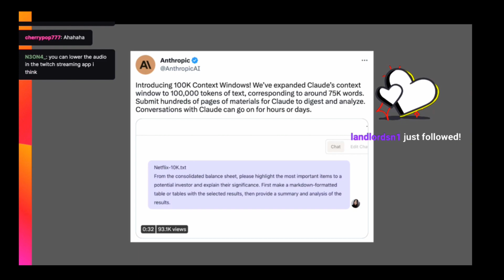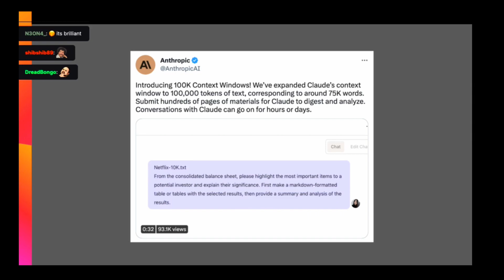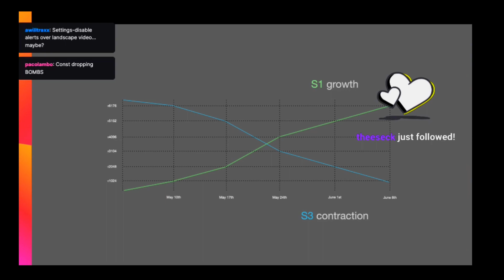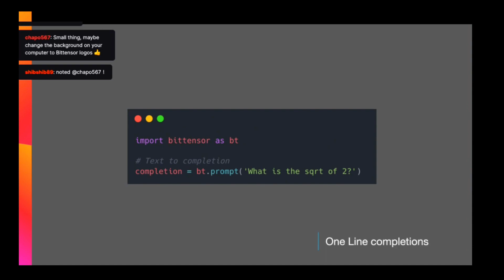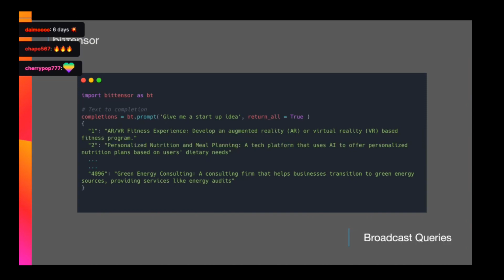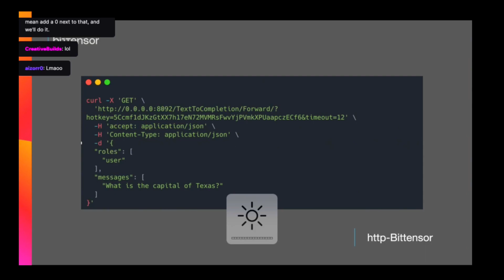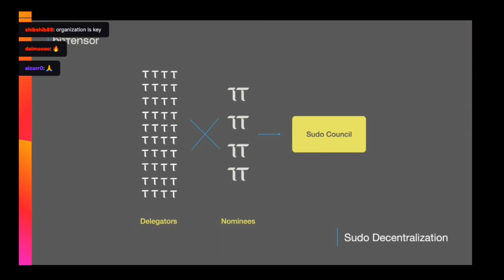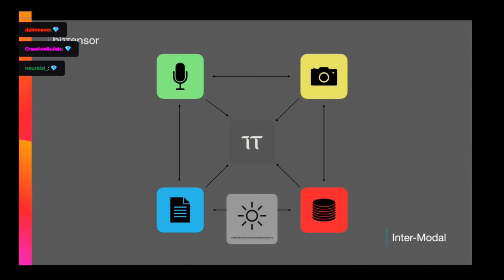Bittensor | Subnet & Emissions Changes | Twitch (May 11, 2023)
Bittensor Network: a decentralized peer-to-peer machine learning protocol.

Community-made documentation:

Opentensor official documentation is coming soon.

Tokenomics:

TAO is used to access the network. TAO is used to utilize all the features on the network, TAO is used for companies to pay network tasks, such as training models, accessing models, and so on.

TAO is rewarded to miners and validators to power and guide the network. TAO is not sold in any sale or not pre-mined. Fully compliant with regulations.

7200 TAO a day is rewarded 50/50 to miners and validators (stakers)

Halving will occur when 10.5M TAO has been supplied, 21mil max supply like BTC.

5DHYPY9P8VBSpp6Q8m8hHrq4ME5UTiXfXVFbH32MNV4JcSxH